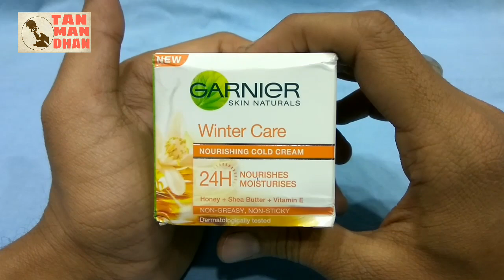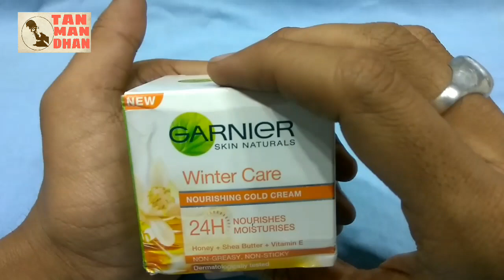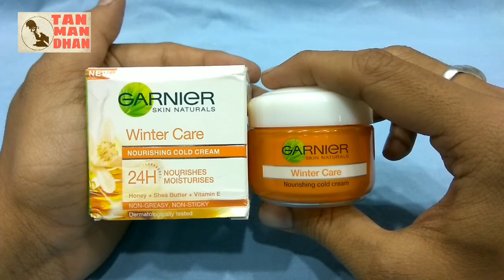Garnier Winter Care Nourishing cold cream Review -मिटाये चेहरे की Darkness और Dryness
Garnier Nourishing Cold Cream works for 24 hours to nourish and protect skin against dryness.
Winter is the time when you need to take special care of your skin, as it is the time when your skin gets affected by the harsh cold and pollution. Garnier Nourishing Cold Cream is the ideal protection that you can have during the cold winter months. The cream is soft and penetrates your skin easily, hydrating it deep inside. It keeps your skin soft and supple all day long. If your skin is feeling uncomfortable, dry, and tight then Garnier Nourishing Cold Cream will give your skin some respite.

How to use:
Apply with light circular strokes from the middle of your face outwards on cleansed skin.